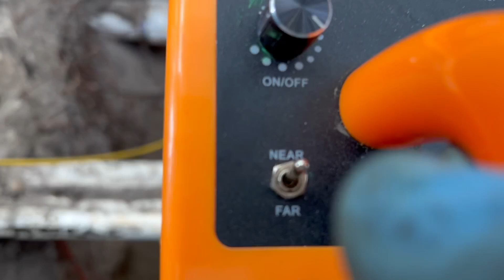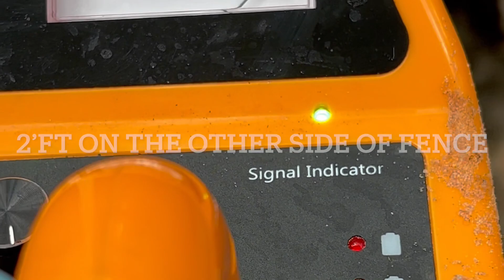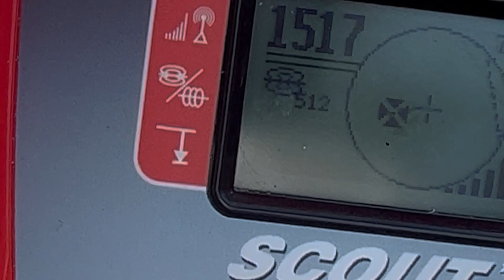Plumbers Video Log 5/9/23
Plumbing related work video log